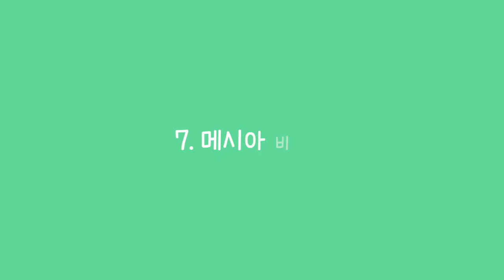신약편 2강 . 마가복음 | 이찬규 목사와 함께 하는 '초신자를 위한 성경파노라마'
이찬규 목사와 함께 하는 '초신자를 위한 성경 파노라마' | 신약편 2강. 마가복음